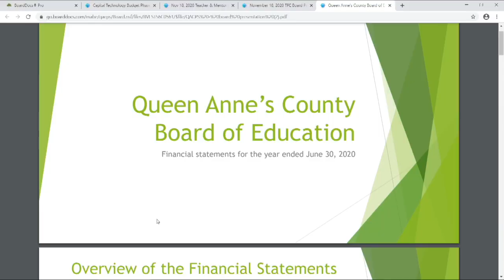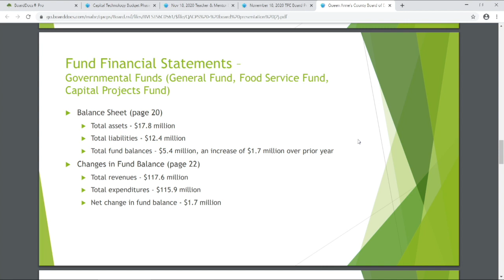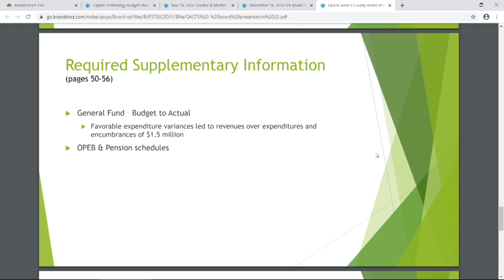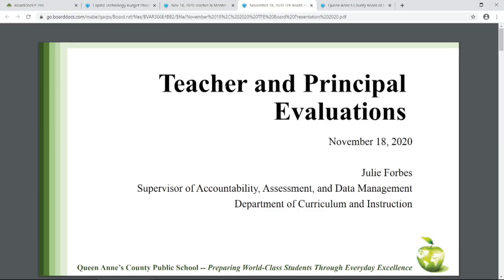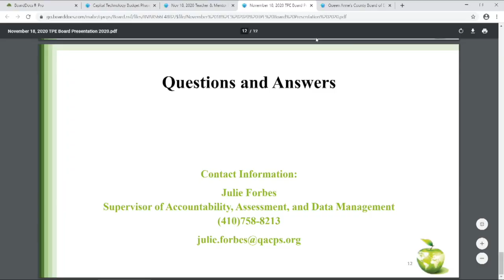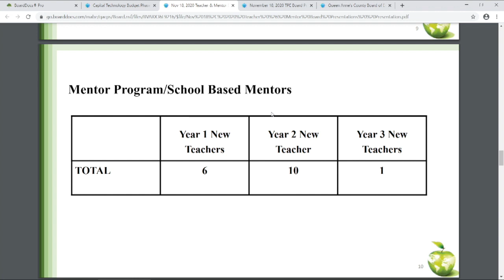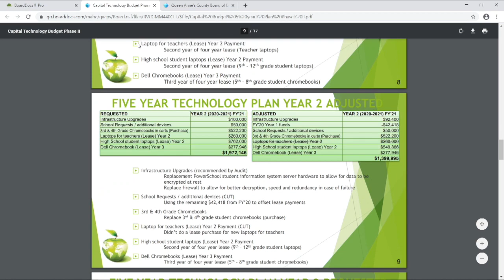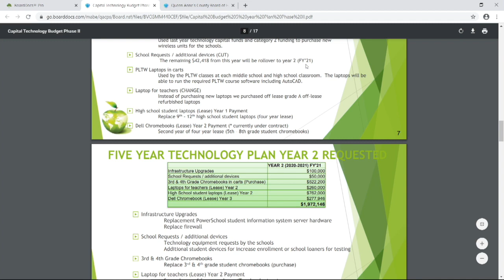QACPS BOE Work Session 11 18 2020 v2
QACPS Board Member Work Session for Nov. 18th, 2020.
Audit Report, TPE Data, 5 Year Technology Plan, Mentoring Program